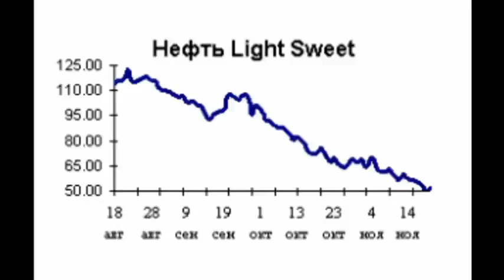НОВОСТИ ЭКОНОМИКА! Падение цен на нефть может привести к мировому финансовому кризису